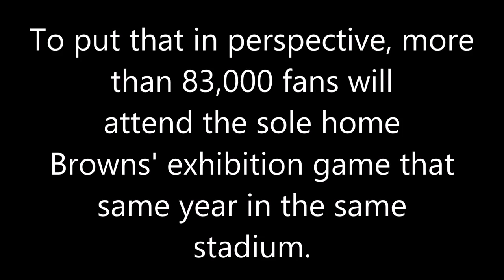Fifty Years of Tears, the 1963 All Star Game in Cleveland with a crowd of 44,160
Fifty Years of Tears the 1963 All Star Game in Cleveland in front of a crowd of 44,160